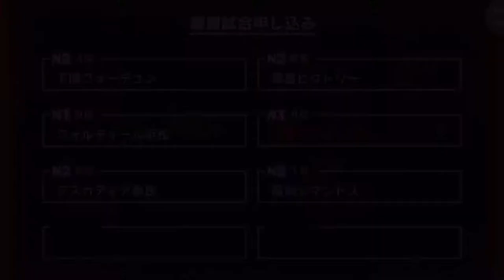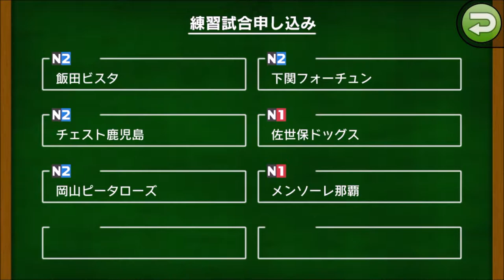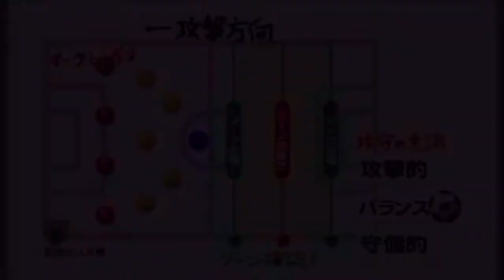【カルチョビットA 】 11年目から12年目に。浅草サンダーボルト＆飯田ビスタ との練習試合【332】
‹前提›
1. 補強は女子選手のみ。安い年俸の選手を優先的に獲得
2. 基本的に「攻撃」戦術。カードをいっぱいもらいやすいと聞いたので
3. 相手の力に応じて出場選手をローテーション
4. FWは今はくるみ頼りだが、複数のポイントゲッターを作る